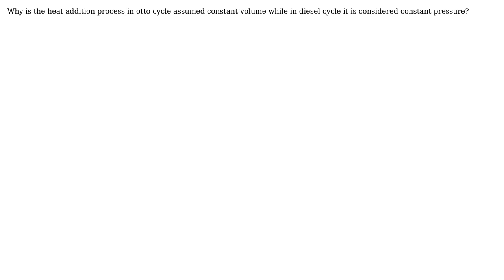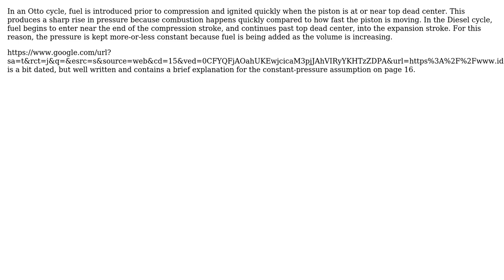Engineering: Diesel Cycle Vs. Otto cycle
With thanks & praise to God, and with thanks to the many people who have made this project possible! You are responsible for your own actions.